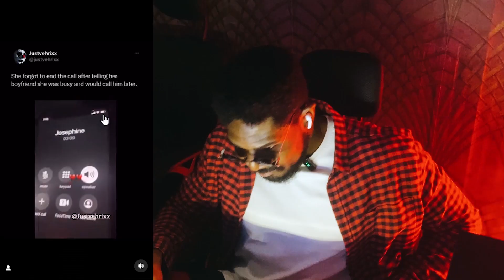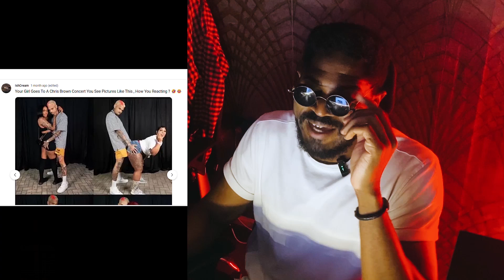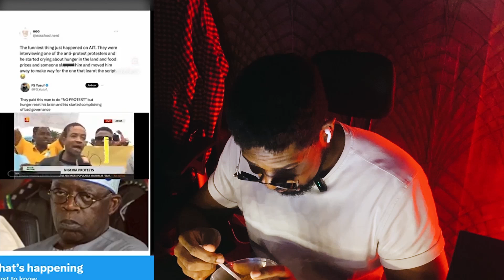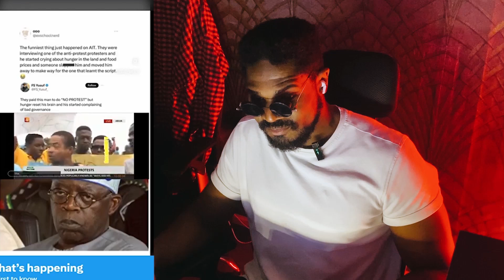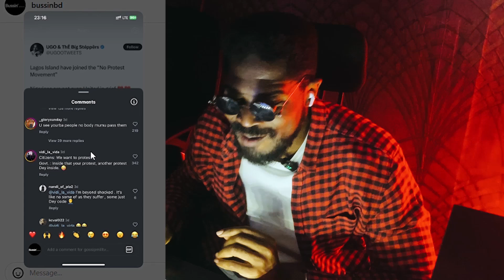Caught His Girl Getting Her Cheeks Clapped On FaceTime 😳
🍿🎬 🎥 Join us as we dive into the Vibey world of movies, TV shows, and entertainment with a tinge of Sauce!

@bussinbd and TikTok @bussinbd for more! 🌟